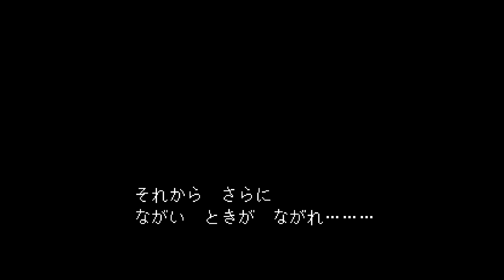暴虐非道に UNDERTALE #2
Twitch配信のアーカイブです。
#1 は、ケツイを注入していなかったので消えてしまいました。